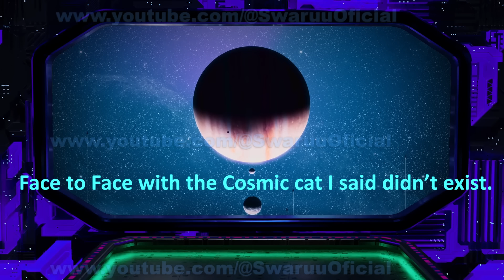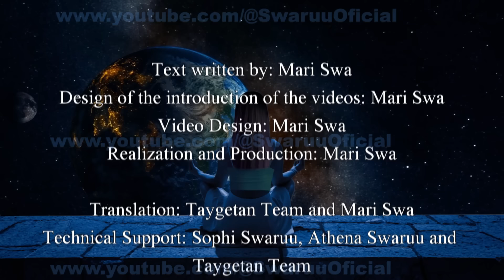The Urmah Healed Me, Part 2. Face to Face with the Cosmic Cat I once said didn’t exist. (English).🐈🐆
And for whoever has eyes to see.

Girl in photos:                                                               Mari Swa

Images :

Special Images and Videos when applicable: Taygetean Team and Mari Swa